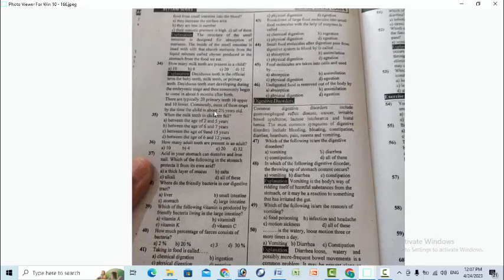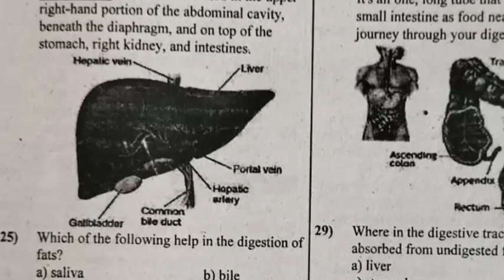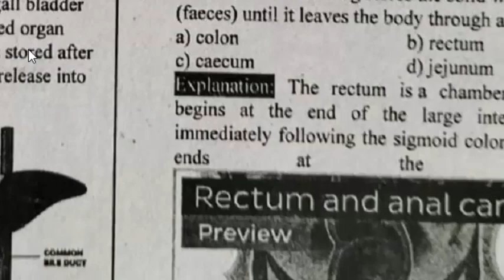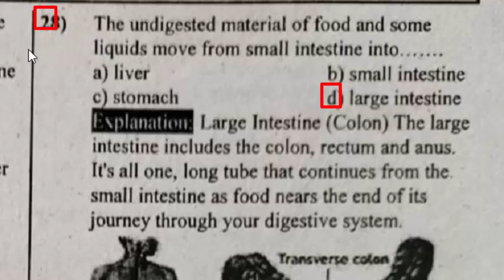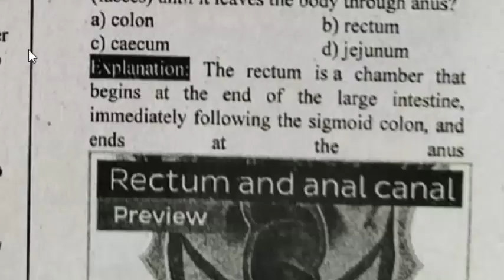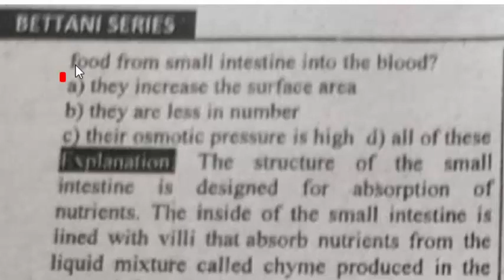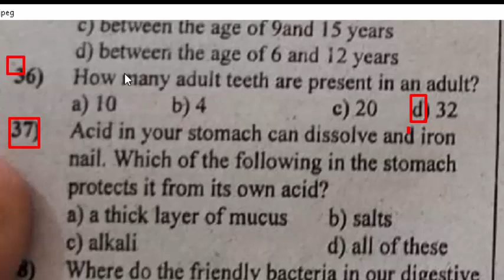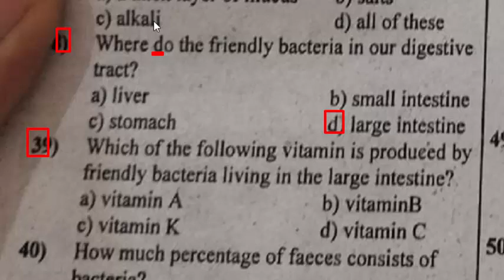General Science Class 6 Treasure of Knowledge 4th Edition: ETEA Test Preparation Series : Part - 15